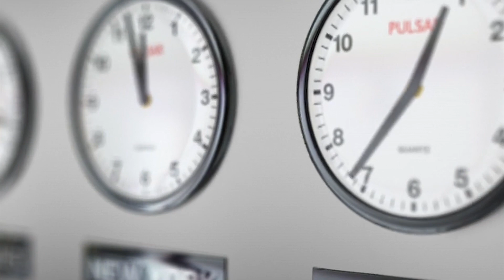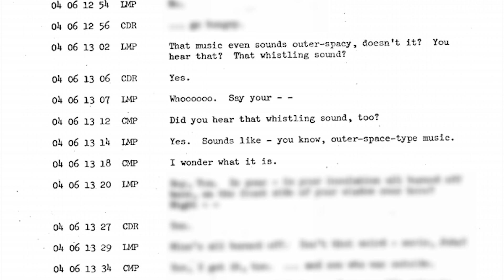Terrifying Space Stories From Astronauts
What happens when things go wrong in space? What about the things that you see up there that no one is really able to completely confirmed nor deny… Science fiction can sometimes get a real run its money when it comes to the true stories. Like the time Chris Hadfield used his thumb and a stopwatch to save his entire crew on his shuttle, as well as the entire Mir Space Station. This episode of Sci-5s we explore 5 Terrifying Space Stories from Astronauts will for once make you glad that you’re stuck here on Earth.

INFORMATION
0:36 - Severe Tile Damage of the Atlantis
2:02 - Chris Hadfield's Speed Sensors Failed
3:12 - Strange Moon Music
4:44 - Luca Parmitano Nearly Drowns
5:45 - Russian Mir Station Fire

CREDITS
Footage Courtesy of ESA and NASA